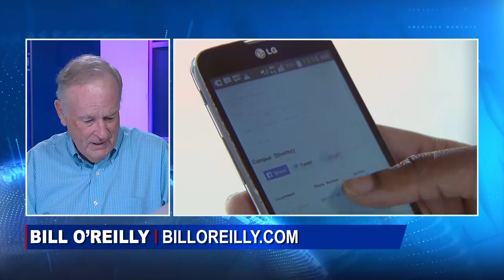Totalitarian Brainwashing Happening on College Campuses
The urchins are headed back to school-for the ones going to college, they better be aware of the flat out totalitarian brainwashing that is happening. A prime example is an employee training at Michigan State University that is teaching kids about trauma triggers and attempting to break the binary gender on their campus. This has nothing to do with education and has everything to do with liberal control.